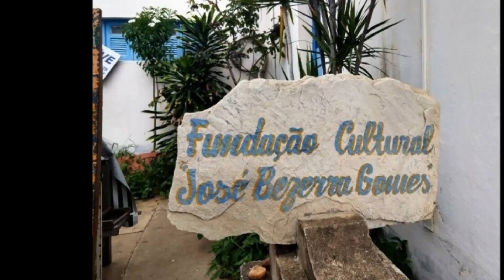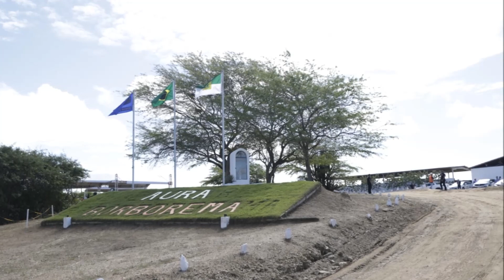História da Cidade de Currais Novos Rio Grande do Norte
Inicialmente habitada por índios Cariris, o município de Currais Novos tem sua origem ligada ao período conhecido como Ciclo do Gado, no século XVIII.
No ano de 1755, o Coronel Cipriano Lopes Galvão, vindo de Igarassu, PE, onde casara com dona Adriana de Holanda e Vasconcelos, fixou residência na “data do Totoró”, estendendo pela região do “São Bento” uma fazenda de gado. Na bifurcação dos rios Totoró e Maxinaré, confluência de vaqueiros, construiu, em 1760, uma casa e três “novos currais”, de pau-a-pique com troncos de aroeira, usados para o gerenciamento da criação, compra e venda do gado. O Coronel Cipriano Lopes Galvão morreu em 1764, deixando seis filhos.
O primeiro de seus filhos, o Capitão-Mór Cipriano Lopes Galvão (nascido em 1753), proprietário do Sítio São Bento, a pedido do pai, constrói uma capela em honra a Sant’ Ana, custeando e doando “meia légua de terra”, na ponta da Serra do Catunda, para patrimônio da santa. Em 1808, devido ao desenvolvimento agropecuário, já havia outras famílias de colonizadores fixados na região, constituindo um povoado. Assim, em 26 de julho de 1808, concluída a capela, realizou-se a primeira procissão com a imagem de Sant’ Ana (trazida do Recife), levada pelo Capitão-Mór, sua família, criados e amigos, do Totoró até a capela.
Tendo crescido a população do povoado, a Capela original já não comportava seus fiéis, por isso, em outubro de 1889, inicia-se a sua demolição para a construção de uma igreja – hoje Matriz de Sant’ Ana. Currais Novos foi Distrito de Paz do município de Acari até o ano de 1890, quando, em 15 de outubro, foi elevado à condição de município autônomo e sua sede, à categoria de vila – sendo instalado a 6 de fevereiro de 1891. Em 29 de novembro de 1920, a vila é elevada à categoria de cidade.
Quanto a sua denominação, deu-se que os famosos “currais novos”, construídos pelo Capitão-Mór Galvão, tornaram-se símbolos do desenvolvimento pastoril da região, passando a designar, com o tempo, a fazenda, a capela, o povoado, a vila, e, conseqüentemente, o próprio município.
Os currais que deram nome ao município funcionaram até 1790, também com feiras de gado e vaquejadas – disputas de corridas entre vaqueiros, o divertimento rural dos finais de semana. Após a morte do Capitão-Mór Galvão, as disputas passaram a ocorrer no Sítio São Bento, onde se construiu, em 1830, um pátio de vaquejada. Com o passar do tempo, a vaquejada torna-se uma tradição para o município, atraindo sempre, até a atualidade, inúmeros participantes e visitantes.
Formação Administrativa
Distrito criado com a denominação de Currais Novos, pela Lei Provincial n.º 893, de 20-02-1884.
Elevado à categoria de vila com a denominação de Currais Novos, pelo Decreto Estadual n.º 59, de 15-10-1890, desmembrado de Acari. Sede na antiga povoação de Currais Novos. Constituído do distrito sede. Instalada em 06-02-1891.
Em divisão administrativa referente ao ano de 1911, a vila é constituída do distrito sede.
Elevado à condição de cidade com a denominação de Currais Novos, pela Lei Estadual n.º 486, de 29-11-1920.
Em divisão administrativa referente ao ano de 1933, o município é constituído do distrito sede.
Assim permanecendo em divisões territoriais datadas de 31-XII-1936 e 31-XII-1937.
Pelo Decreto-lei Estadual n.º 603, de 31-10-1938 , é criado o distrito de Cerro-Corá e anexado ao município de Currais Novos.
No quadro fixado para vigorar no período de 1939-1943, o município é constituído de 2 distritos: Currais Novos e Cerro Corá.
Assim permanecendo em divisão territorial datada de 1-VII-1950.
Pela Lei Estadual n.º 1.031, de 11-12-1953, é desmembrado do município de Currais Novos o distrito de Cerro-Corá. Elevado à categoria de município.
Em divisão territorial datada de 1-VII-1955, o município é constituído do distrito sede.
Pela Lei Estadual n.º 2.349, de 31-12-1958, é criado o distrito de Lagoa Nova e anexado ao município de Currais Novos.
Em divisão territorial datada de 1-VII-1960, o município é constituído de 2 distritos: Currais Novos e Lagoa Nova.
Pela Lei Estadual n.º 2.777, de 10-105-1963, é desmembrado do município de Currais Novos o distrito de Lagoa Nova . Elevado à categoria de município.
Em divisão territorial datada de 31-XII-1963, o município é constituído do distrito sede.
Assim permanecendo em divisão territorial datada de 2018.